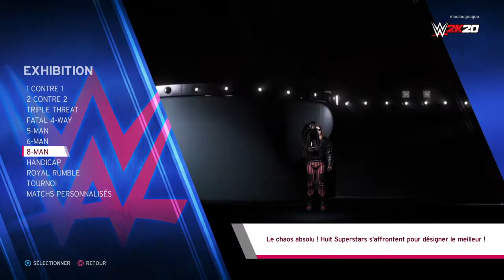WWE 2K20_20200122173321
Maxime Chavrier